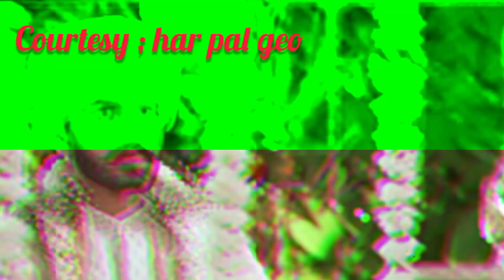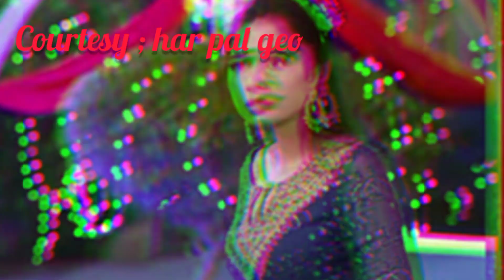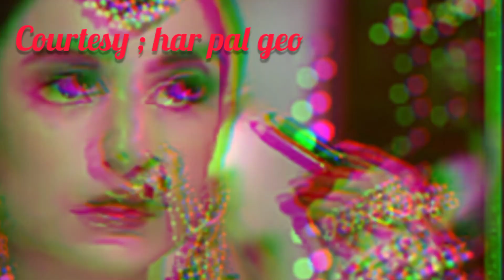Tere Bin Episode 9 Teaser Review | Tere Bin Drama New Episode 9 Promo review | Har pal geo dramas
Tere Bin Episode 9 Teaser Review | Tere Bin Drama New Episode 9 Promo Review | Har pal geo dramas - 19 January 2023 | Tere bin serial Episode 9 Promo | Tere Bin full drama review | yumnah zaidi | wahaj ali | trending | tere bin full story review